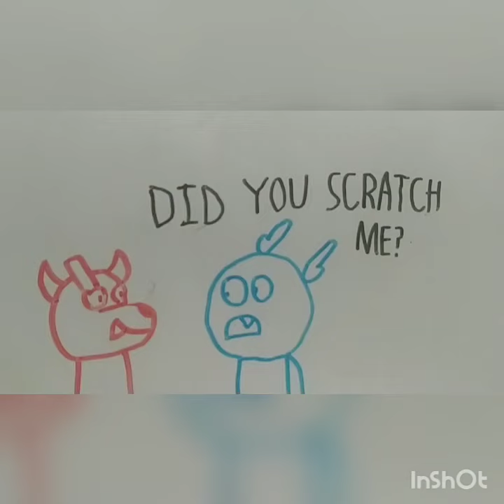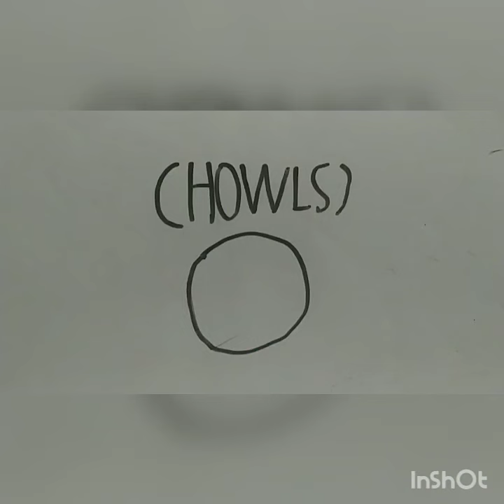The Kanto Heroes EP5: The Werewolf Curse Part 1